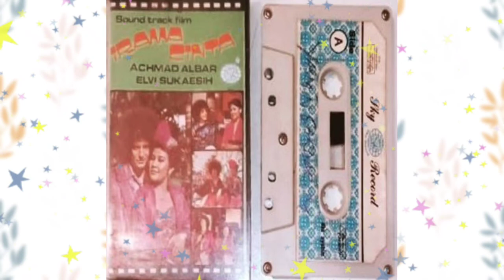"MAIN TALI" Elvy Sukaesih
Semoga Terhibur.. lagu ini dikemas dalam konten hanya untuk tujuan menghibur para fans musik di YouTube. Semoga Channel ini tidak merugikan pihak manapun. NOTE: kreator tidak pernah mengcopy/mendownload lagu2 tersebut dari Channel manapun di Youtube.. Sumber lagu yang didapat dalam SQueen_Channel berasal dari arsip/sumber lain di luar YouTube. elvy sukaesih main tali O.M Pantjaran Muda lagu dangdut Om pancaran muda lagu dangdut melayu Main tali elvy sukaesih lirik lagu elvy sukaesih main tali orkes melayu musik indonesia